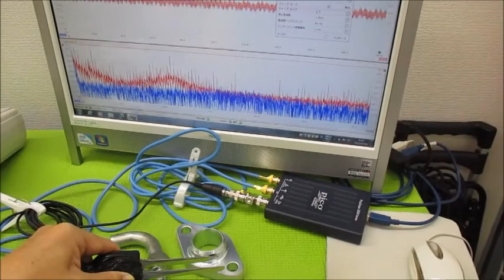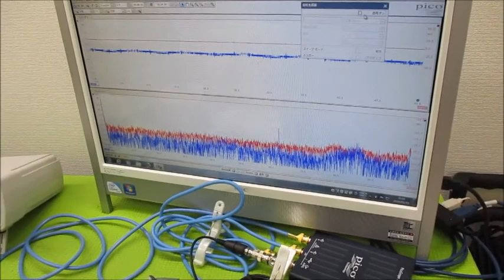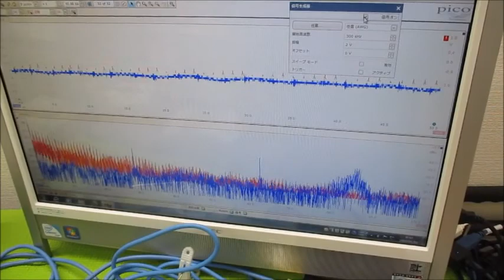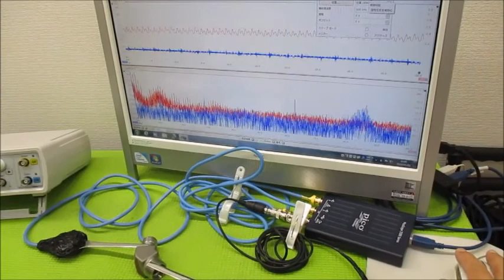超音波プローブの発振制御による表面検査技術